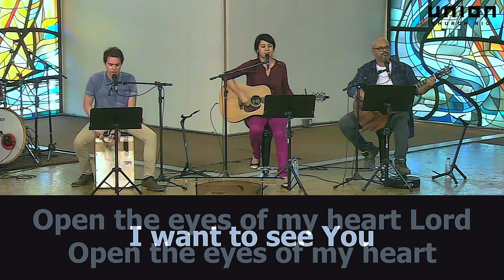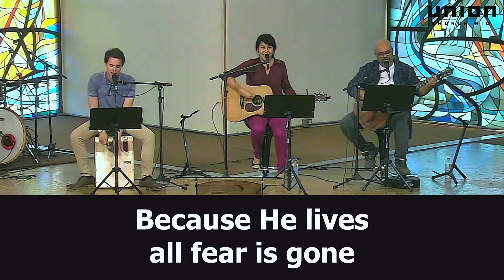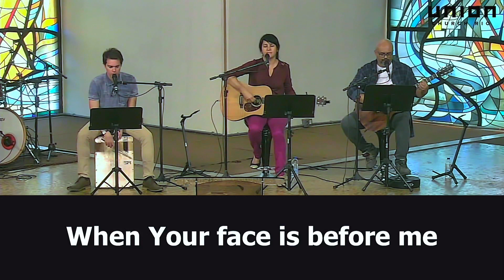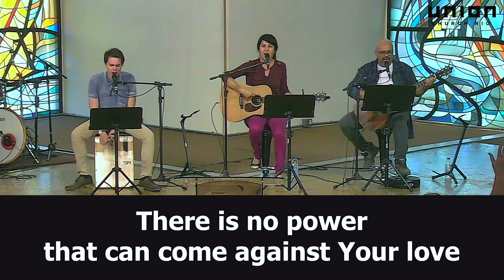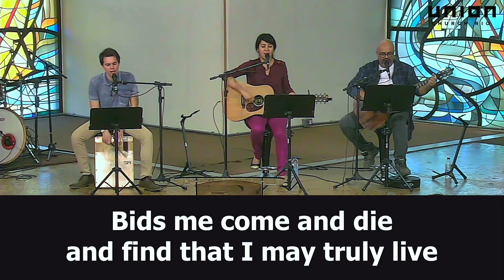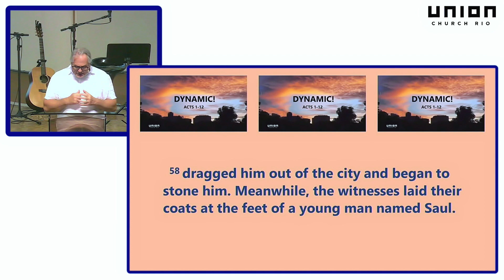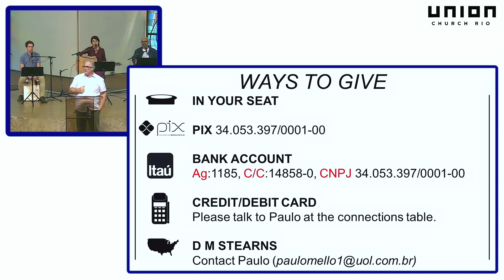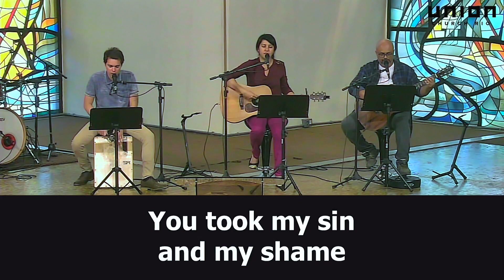Heaven & Hell - Acts 7:54 - 8:1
Pr. Craig Weyandt